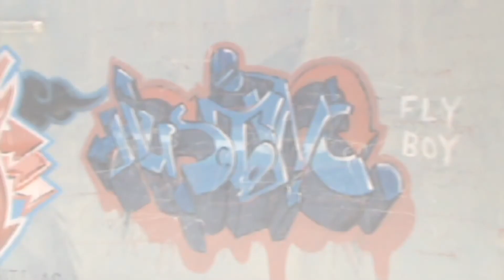FLy Boy Graffiti AG - Happily Hustling R2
السلام عليكم ...
كيف الفيديو مولع ناااااااااااااااااااااااااااااار ؟؟؟
هههه
الرسمة بعنوان : Happily Hustling
المعنى : الكفاح الضغط والتعب بسعادة ...
الرسمة اهديها لـ أبوي الغالي ... لان الاب هو اللي يشقى ويتعب عشان سعادة أولاده ... الله يديك العافية يارب ..

الجزء الاول في الرسمة عبارة عن أرنب اسود .. يدل على الحزن ... لابس زي ارنب ابيض ... يدل على الفرح والبهجة ...
الجزء التاني كلمة Happily طبعا الرسمة فري استايل وكده ... حبيت أجرب استايل جديد ومعقد شوية ... أنا متأكد مية بالمية مافي زول حيفهم الكلمة لو ما كتبتها ... يلا ما علينا ..ههههههههههه
الجزء التالت كلمة Hustling تم استخدام استايل غير عن الفيديو الفات ... وتغير الالوان ...

شكرا للمشاهدة ...
أخوكم FLy Boy

Follow me in Instagram : FLYBOY_AG